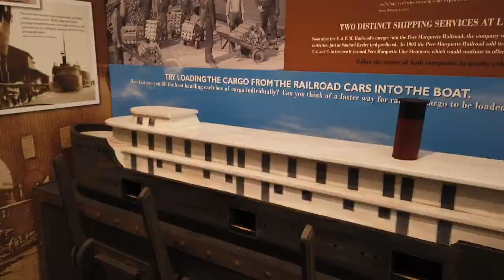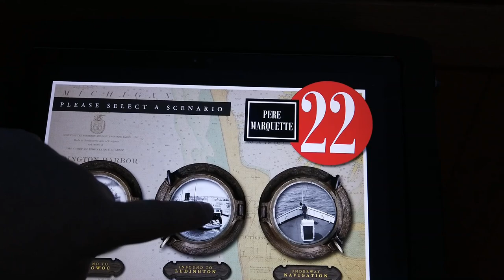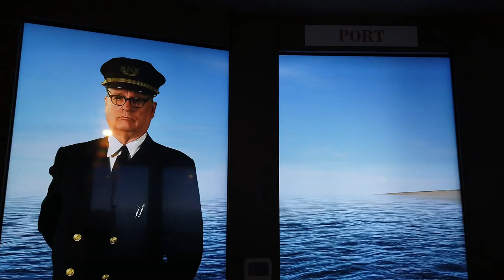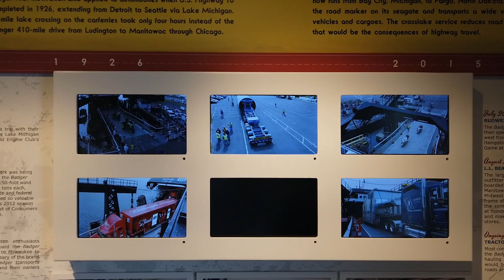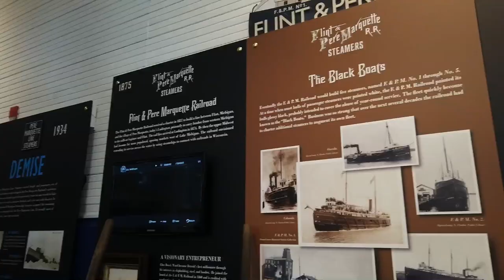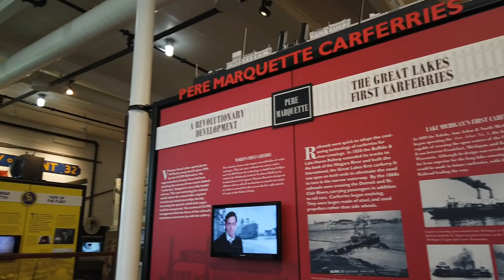PORT OF LUDINGTON MARITIME MUSEUM & NORTH BREAKWATER LIGHTHOUSE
Today we visit the Port of Ludington Maritime Museum & North Breakwater Lighthouse.

Join Kevin, Betsy, and Piper as they showcase campgrounds across America, vlog the miles away, and share their adventures as they see this beautiful country and some of the best campground out there! New for 2017 is video tours of the campground they stay at.